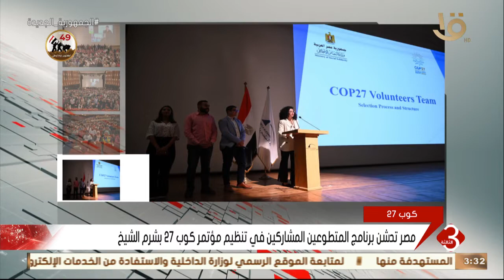نشرة الثالثة | مصر تدشن برنامج المتطوعين المشاركين في تنظيم مؤتمر كوب 27 بشرم الشيخ